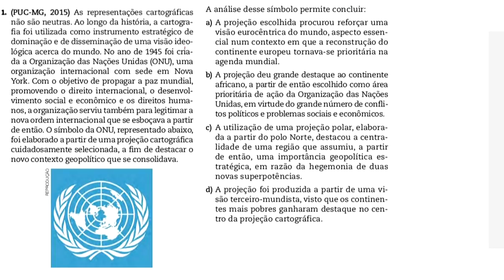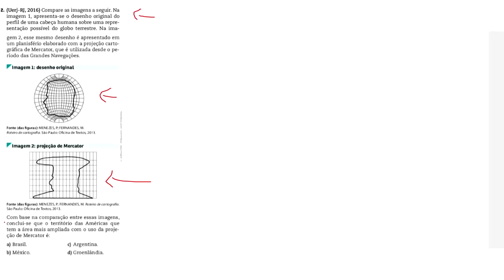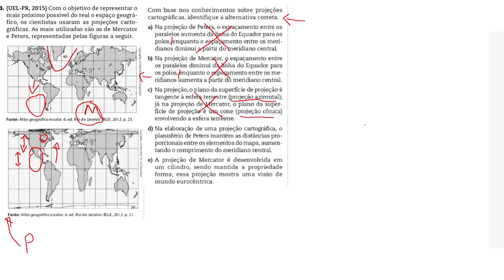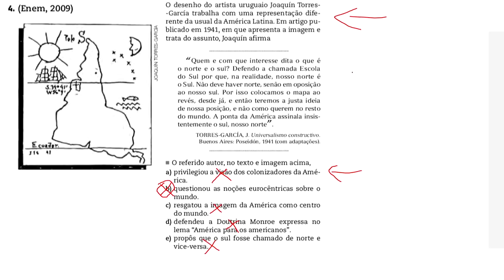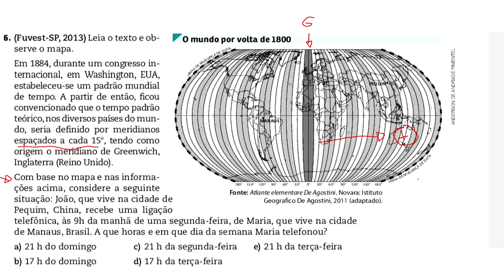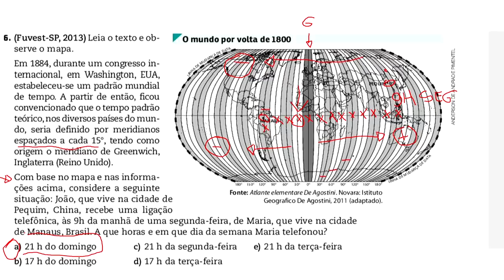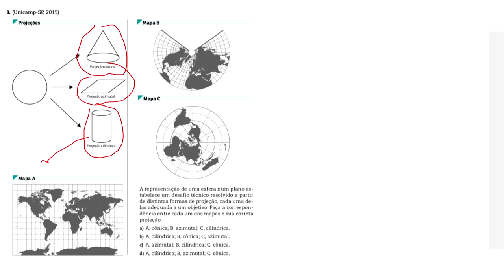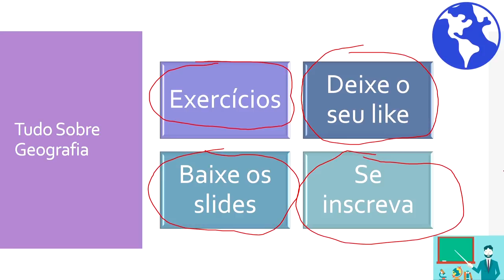RESOLUÇÃO DE QUESTÕES DO ENEM | CARTOGRAFIA CONCEITOS BÁSICOS | EXTENSIVO GEOGRAFIA | AULA 4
Essa é a quarta aula do curso Extensivo de Geografia para o Enem. Aqui vamos resolver várias questões abordando o tema cartografia.
Preparei um conteúdo extra para você que tá estudando, descubra como baixá-los nos links abaixo. Na descrição do vídeo também tem mais conteúdos, vale a pena conferir.
💥 Baixe grátis materiais educativos relacionados ao tema da aula no seguinte
💥 Siga o meu perfil na plataforma Passei Direto, conteúdo educativo para baixar grátis
Baixe a folha de exercícios, o GABARITO e os Slides desta aula clicando no seguinte link: https
Não se esqueça de deixar o seu like e de compartilhar essa aula.
Youtube Edu